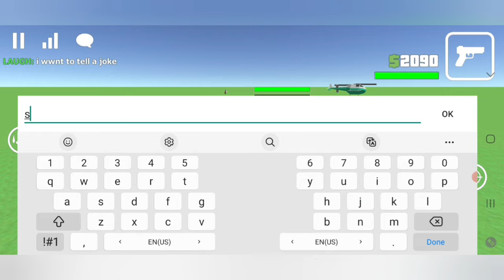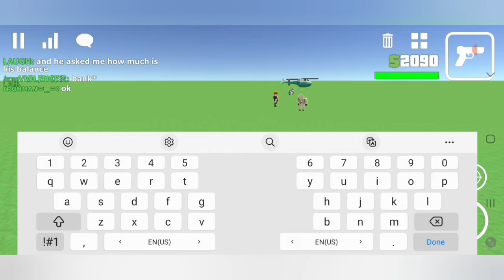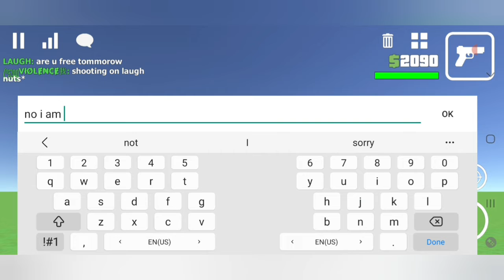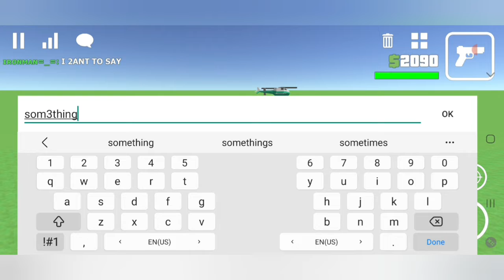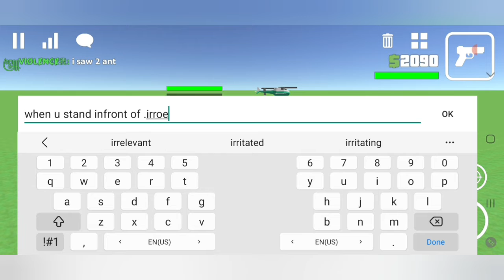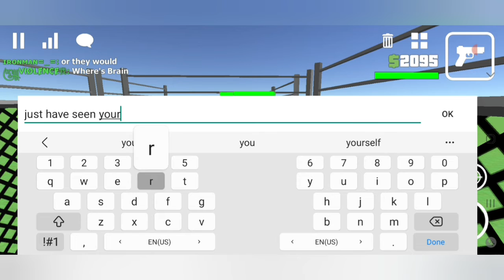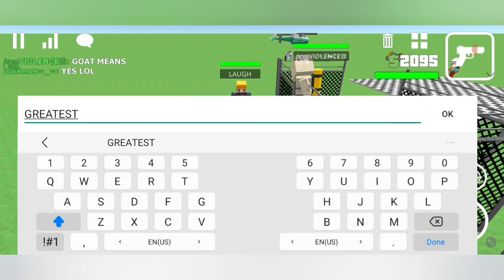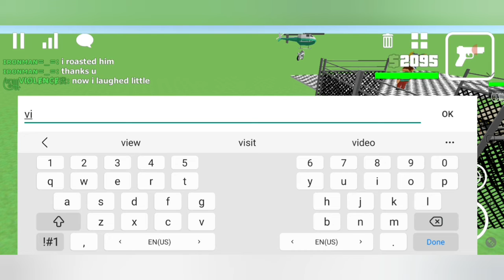FUNNY JOKES WITH ROASTING PLAYER IN CUBIC SANDBOX|LAUGH DAY HAHA HAHA 😄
IT TEACH US THAT ALWAYS LIVE HAPpy